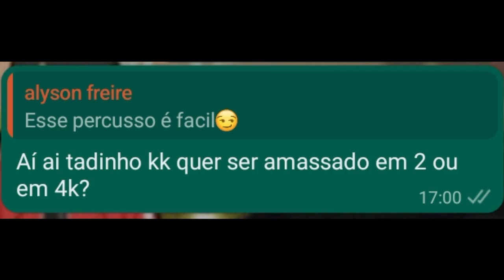BATALHEI no DRIFT contra meu amigo Alyson Driver e saiu Tudo do Planejado 😳😳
-ID do Car Parking: ZF232155

deixem dicas para o que querem ver no canal como,plotagem, rolê, testando carros e mais. Tmj meus manos e aproveitem os próximos vídeos do canal ⭕.

⚠️ A meta é chegar a 10k de  inscritos até o final do ano. Quando chegar nessa meta,vou ensinar a como fazer o nome Degradê no cpm ✅.

Recomendo deixarem o som dos vídeos em 50%,para melhor experiência. não quero que o áudio fique baixo,nem alto para prejudicar seus ouvidos